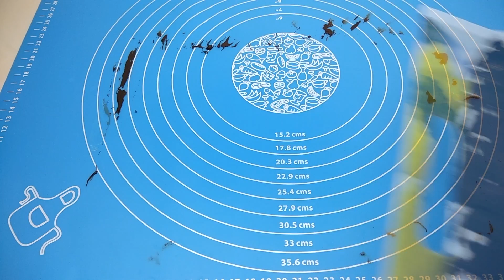Chocolate Garnishes for desserts | Chocolate Decorations - DIY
Welcome to Curries2Cakes,
Hello people. Chocolate garnishes may look intimidatingly intricate to make them but we got you covered. They are not just easy to make but you'll enjoy the process! Only this you got to worry about is not eating them while making them 😉
Let your creative juices flow in making these Chocolate Garnishes for your ravishing desserts!

What I had used…? LINKS::

TOOLS Used:

Mobile phone mount adapter

Offset Spatula

Piping bag

Convection Microwave Oven